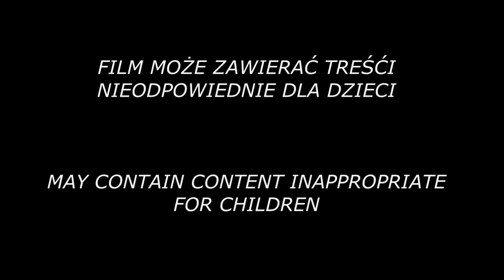Fallout 4 - Ep.120 - Przesmyk w zapadlisku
Fallout 4 - nic dodać, nić ująć:)
Nowe odcinki codziennie o godzinie 18.